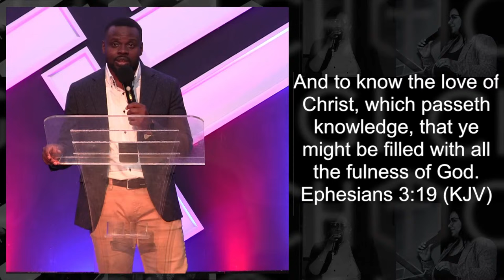How To FELLOWSHIP With Jesus | CHOGI Sunday Service